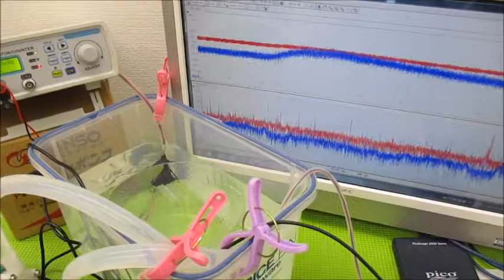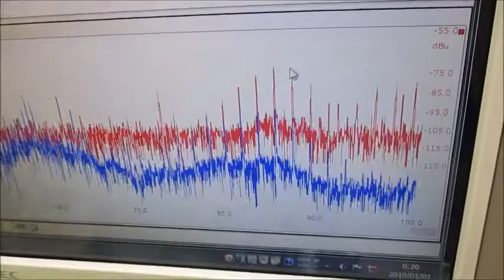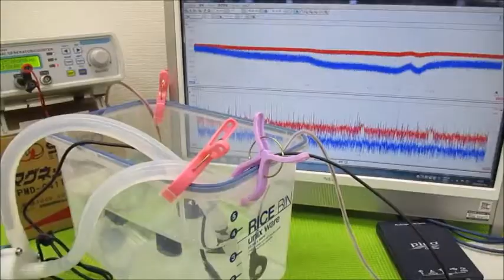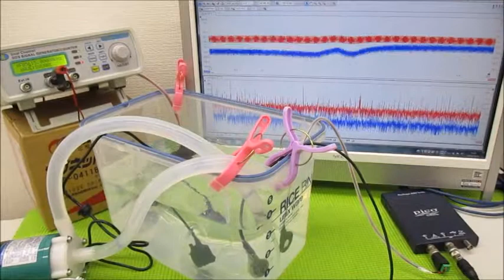メガヘルツの超音波発振制御プローブを利用した実験動画 ultrasonic-labo